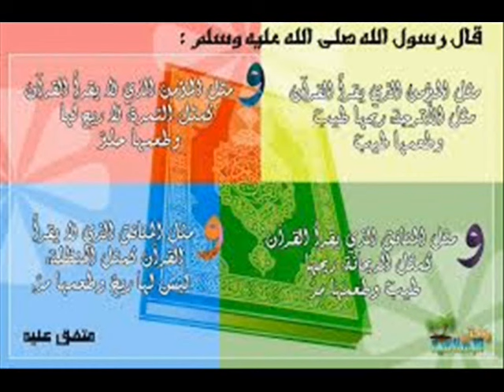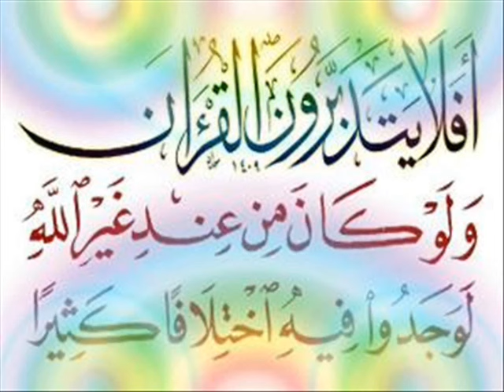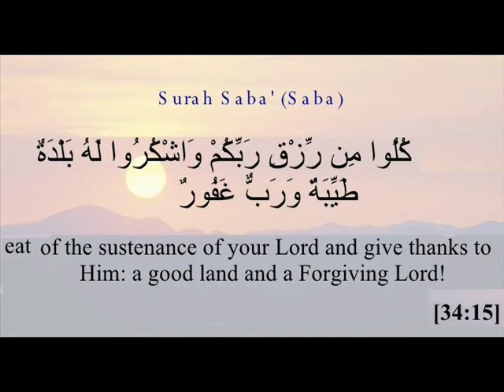إهداء من مقرأة الدرة المضية إلى الشعب الجزائري الحبيب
مقرأة الدُّرَّة المُضِيَّة العالمية للعلوم العربية والإسلامية ، الأصالة والمعاصرة ،
نتشرف بالتواصل معكم عبر سكايب elsharkawe1427 ، وصفحة الفيس بوك :